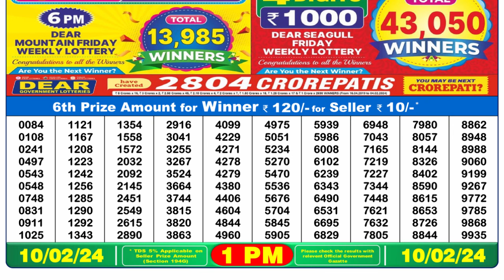🔴Dear Lottery Sambad Live 1pm today 10.02.24 Nagaland State Lottery Result